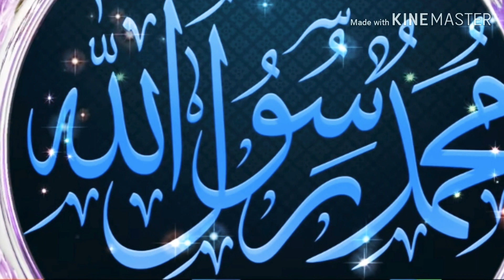Qamruddin siraji naat by basmere tasavvur me qasreshahe aali hai